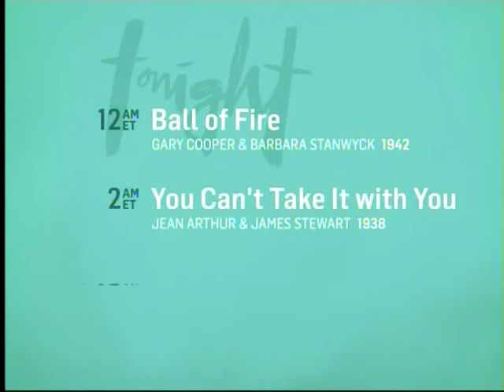TCM Screwball Comedies with Matthew Broderick Week 3 2of3 Bringing Up Baby (End)